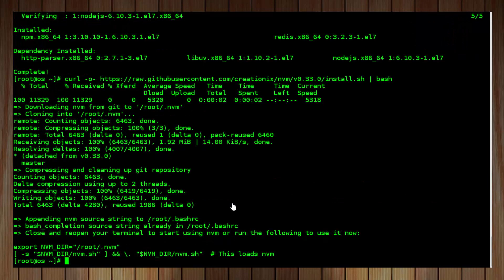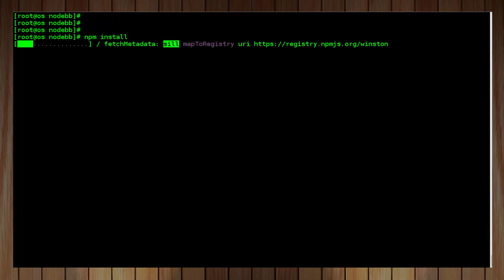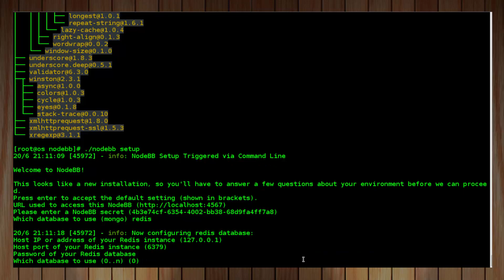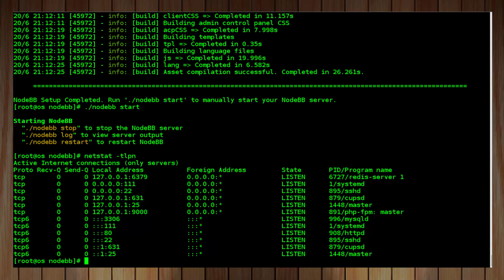How to Install NodeBB Forum on CentOS 7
NodeBB is a modern, open source, and NodeJS-based forum software.With customers in mind, NodeBB offers community owners powerful features and ease of use to drive community engagement.